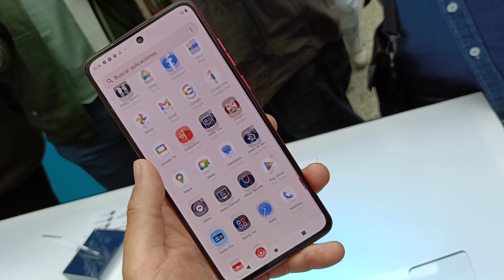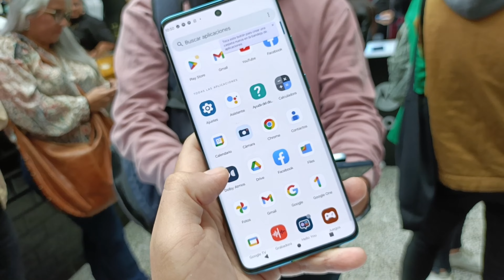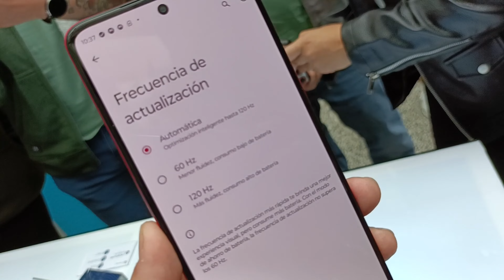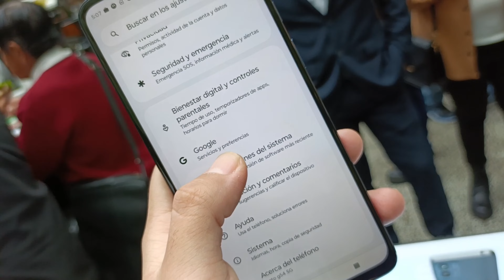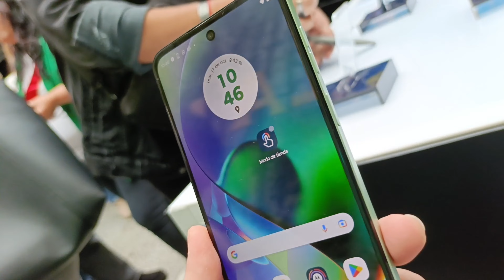Motorola Edge 40 Neo, Moto G84 y Moto G54 5G en Perú: lanzamiento ¿Serán buenos?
¡Motorola ha lanzado nuevos celulares en el Perú: se tratan del MotorolaEdge40Neo, el MotoG845G y el MotoG545G! Conoce todas sus características